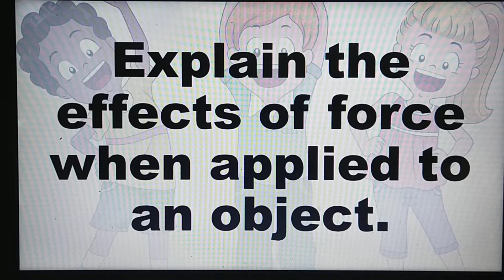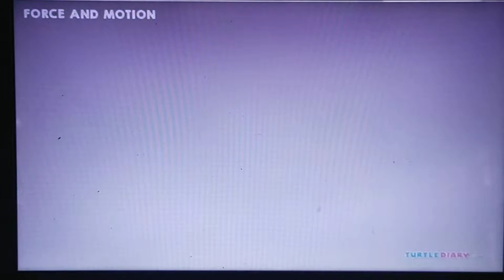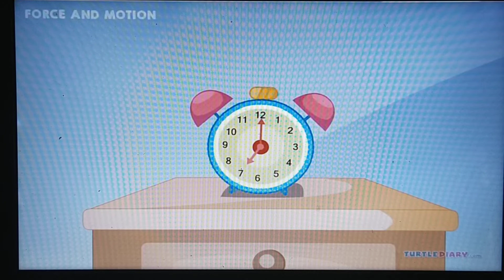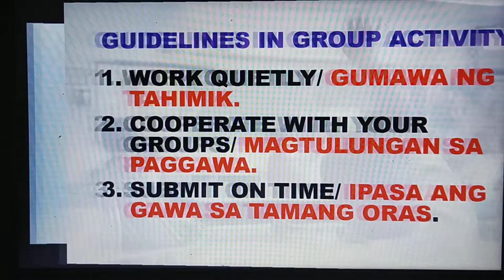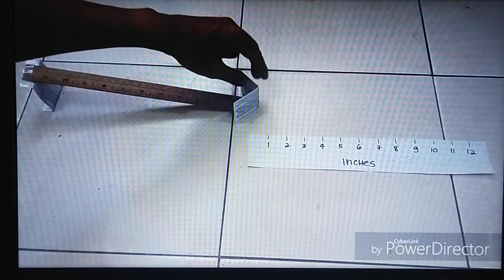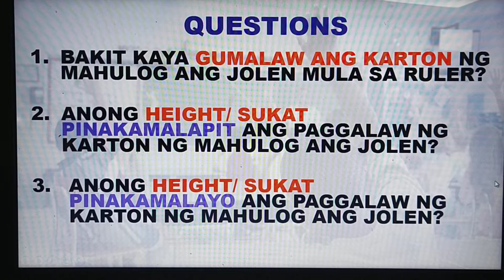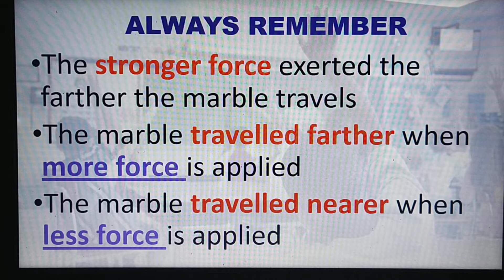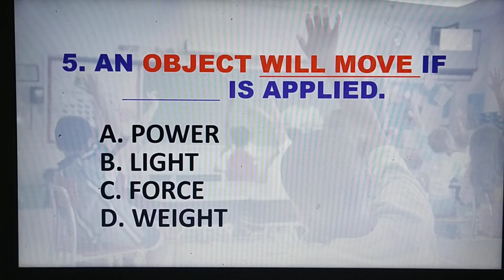3RD GRADING LESSON 2_FORCE